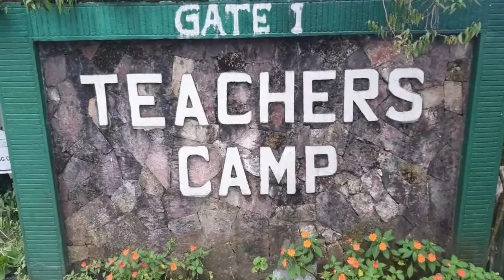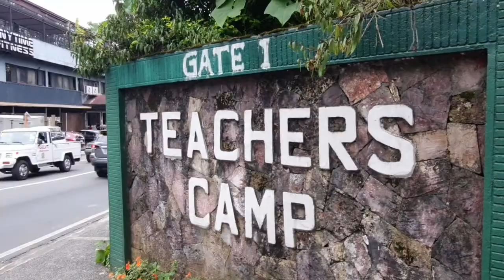teacher's camp Baguio city